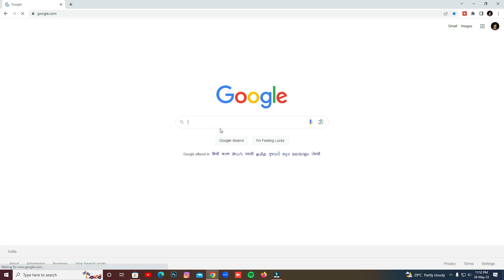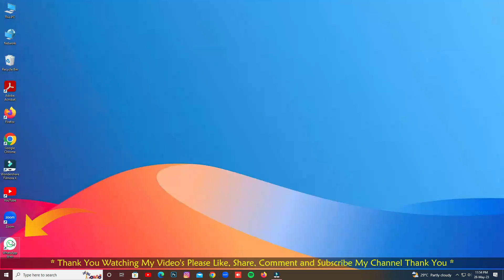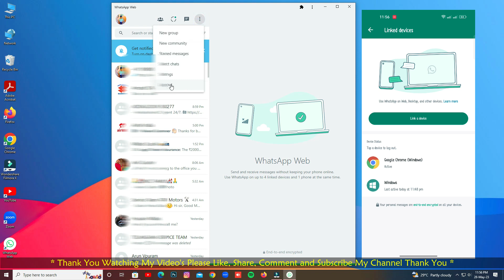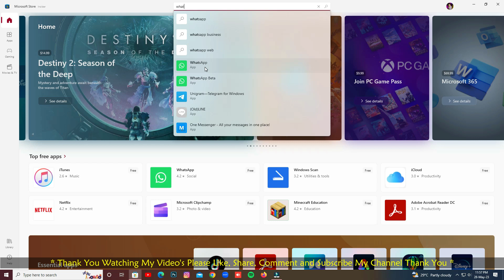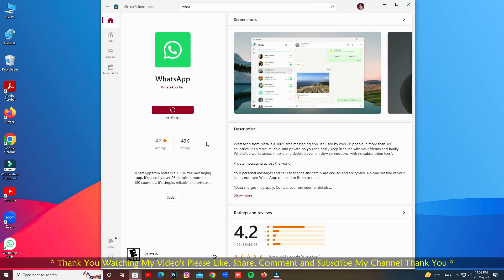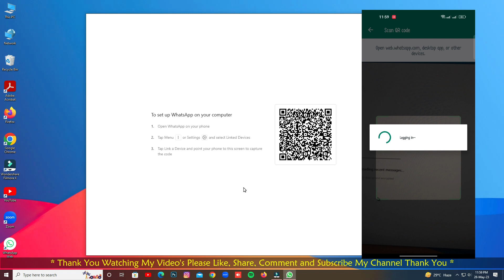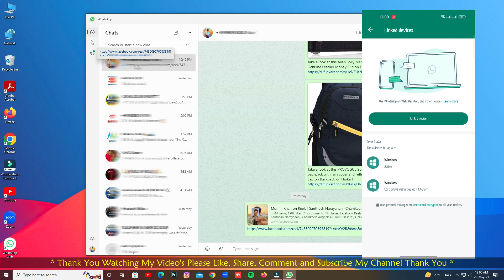How to Download WhatsApp For Windows Laptop and PC (2023) || WhatsApp Updates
Hi friends this is Alle Anilkumar Welcome to my channel frnz today i will latest upload this video for WhatsApp Web New Update || WhatsApp Linked Devices Update in (2023) New Updates I will clear explain about this video for every option and details please watch till end thank You,

Keys:
1).whatsapp new update,
2).whatsapp web new update,
3).whatsapp linked devices update,
4).whatsapp web,
5).whatsapp on other devices update,
6).whatsapp new link a device update,
7).whatsapp linked devices feature
8).whatsapp linked devices
9).whatsapp link device
10).whatsapp